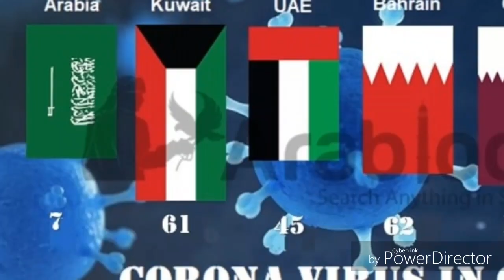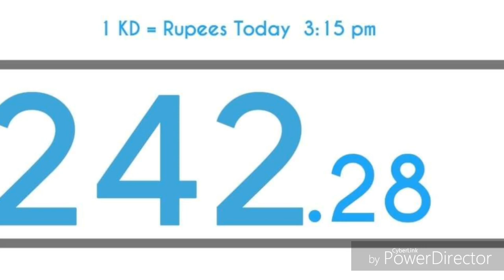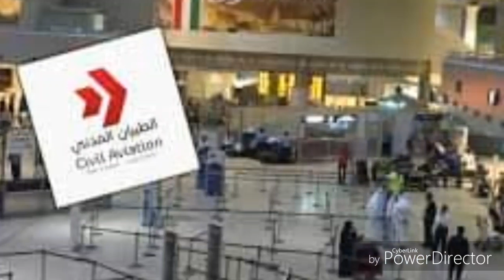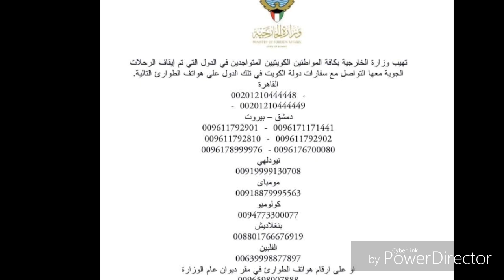Kuwait Tamil News || Kuwait Tamil Breaking News | JAFFNA TAMIL TV | Update Kuwait News